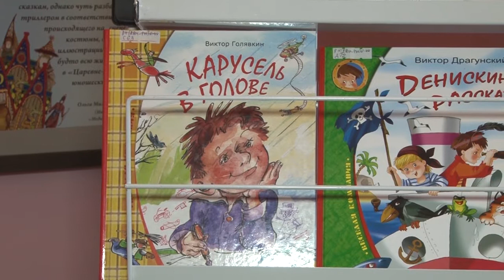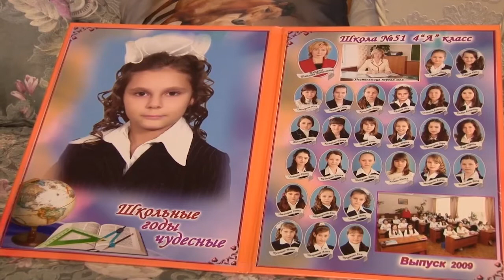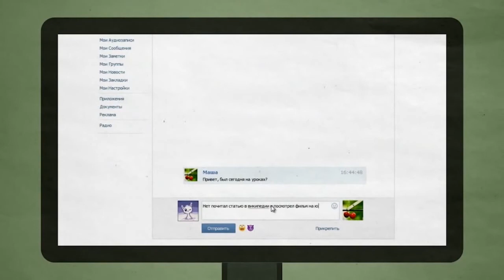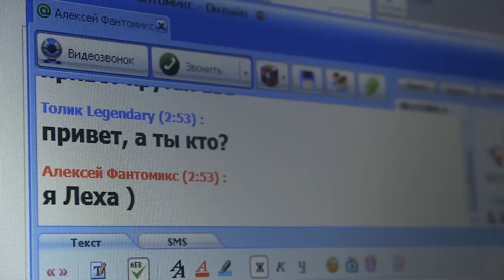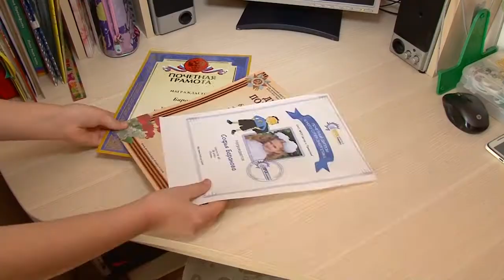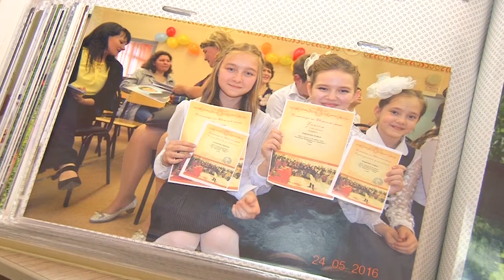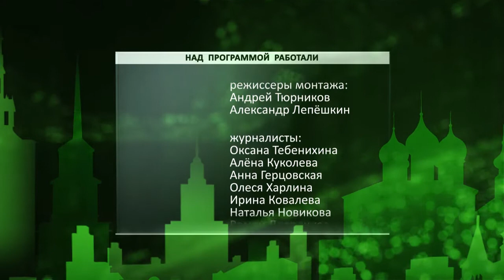День города - новости Рязани 01.06.16